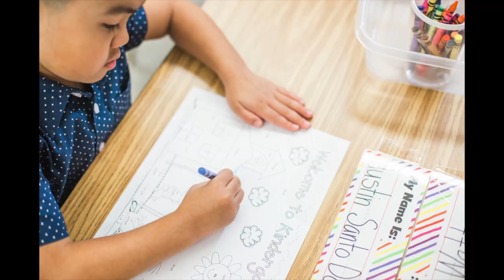First day of Kindergarten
Austin's first day of kindergarten was a prime example of a bittersweet moment for Raf and I! We are so proud of him and are so excited to see what the future holds for our baby boy.